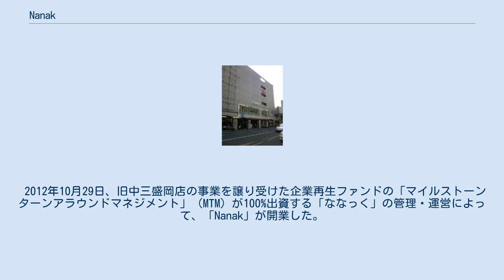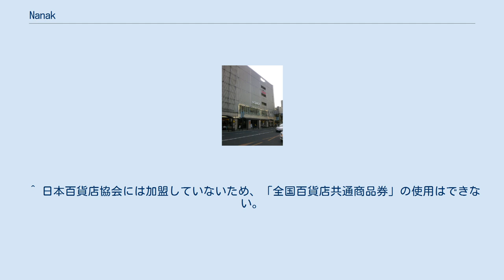Nanak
Nanakの所在地 Nanak（ななっく）は、かつて岩手県盛岡市中ノ橋通1丁目6番8号にあった日本の百貨店である。
 マイルストーンターンアラウンドマネジメント（本社・東京）が100%出資する「ななっく」が運営していた。
 Nanakの建物は、地元の老舗百貨店である川徳が1972年に新築し、1980年10月に旧店舗を青森の百貨店である中三が買収。
盛岡店として営業していた（1981年5月から1988年11月にかけて増築）。
その後、中三盛岡店は東日本大震災3日後の2011年3月14日に発生したガス爆発事故により休業した。
 2012年10月29日、旧中三盛岡店の事業を譲り受けた企業再生ファンドの「マイルストーンターンアラウンドマネジメント」（MTM）が100%出資する「ななっく」の管理・運営によって、「Nanak」が開業した。
 約1万9000平方メートルのフロアに生鮮食料品、衣料品、飲食、雑貨などのテナントが入居していたが、慢性的な赤字に加え、MTMの深刻な経営難による取引先への未払い、建物の維持コストの増大、耐震補強工事が必要であることなどから、2019年6月2日で閉店すると発表した。
早瀨恵三社長は、3月1日の記者会見で「ななっく」の従業員約60人はいったん全員解雇し、入居するテナントには6月以降も一部で営業の延長を認める方針を明らかにしている。
また、近隣に再開発で2021年、盛岡バスターミナルが開業することを踏まえ、建物は解体し、商業施設や駐車場、ホテルが入った複合施設を再整備する構想を示している。
 Nanakは立地する、盛岡市河南（かなん）地区のローマ字「kanan」をアルファベット逆から読んだものである。
「地元密着型のコミュニティデパート」をコンセプトとしている。
 ^ 日本百貨店協会には加盟していないため、「全国百貨店共通商品券」の使用はできない。